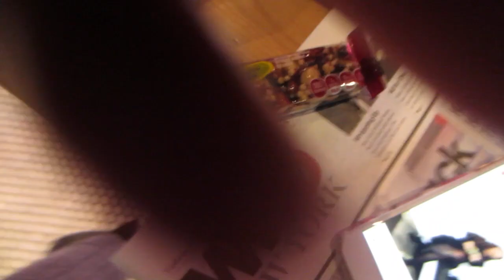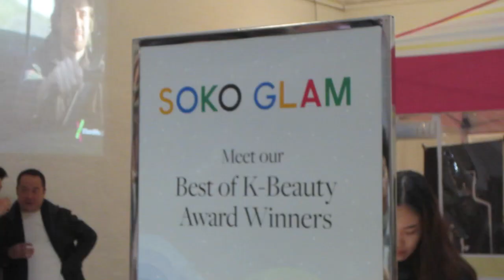VLOG #4: NYFW - Chromat, Soko Glam, Mint Swim - The Britney Diaries